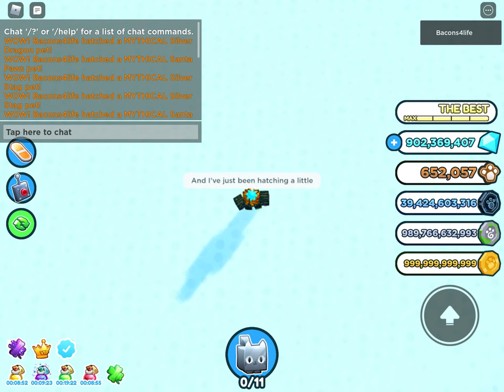Late upload // buying magnet gamepass!